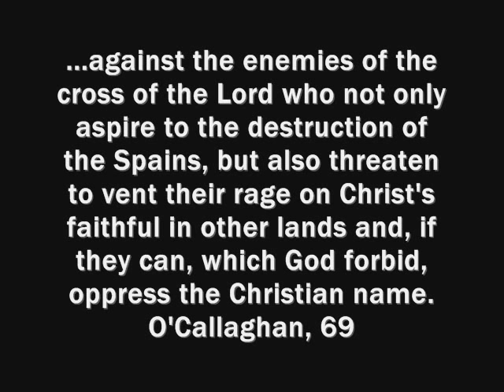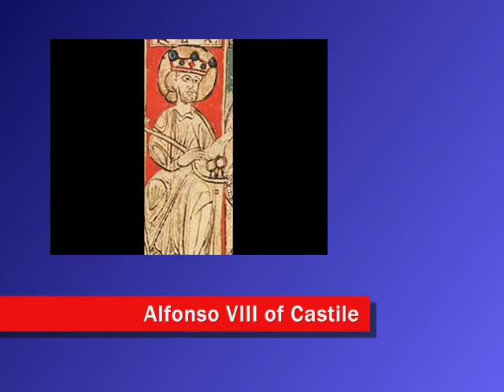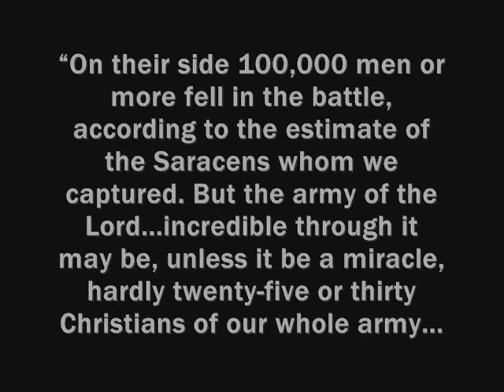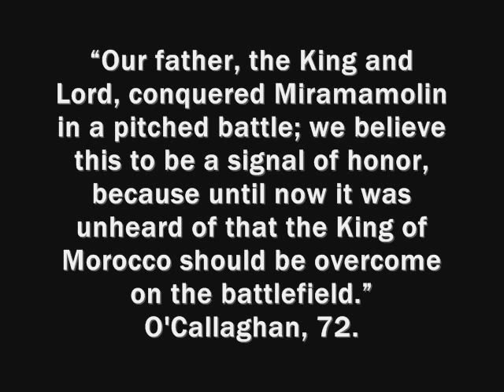Las Navas de Tolosa, 1212: Documentary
In AD 1212, the combined armies of Castile, Aragon, and Navarre embarked on a daring Crusade which ended in their absolute victory over the Almohads.

UPDATE: The novel I discuss in this video I ended up deciding not to release. However, I have since written a new novel which I have determined is fit for publication called WHY DOES THE HEATHEN RAGE?